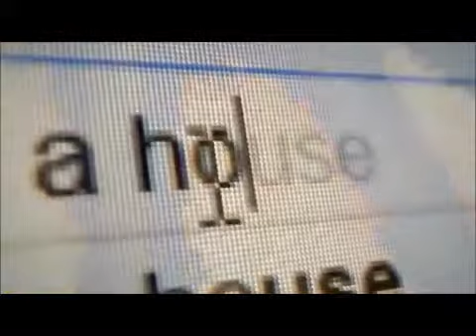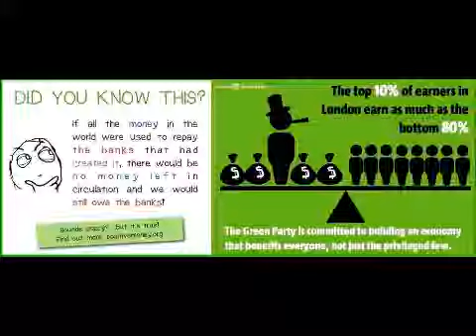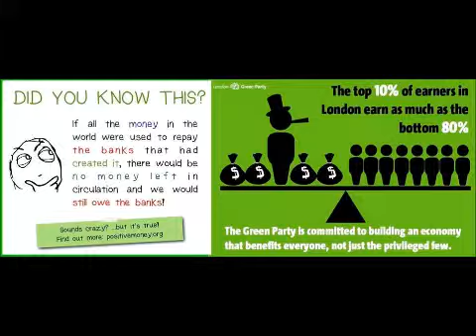Green Party Music Video | Caroline Lucas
Songs by Mason T and Dyniss; much of the compilation footage by Louie Schwartzberg